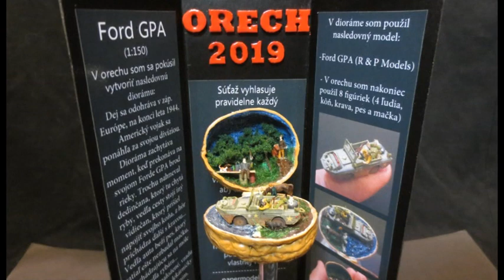Ford GPA - micro diorama in the walnut (1: 150)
So after a year I have next micro diorama in the walnut. (my past dioramas in the walnut was the Farm:

Model glued in competition Walnut 2019, which organizes minimodel.cz The essence of this competition is to glue the model to any technique and place it into the shell of walnut so that you can completely close.

I tried in the walnut create the following diorama:
The story takes place in the West Europe, at the end of summer 1944, American soldier is rushes to his division.
Dioramas captures the moment when the surpasses on your Ford GPA of the river. There's a little angry a villager , which here caught fish, next to the road stands another a villager, which came watered your horse, from the mountains comes another with the cow...A dog runs next to the car not yet seen a cat next to a fisherman ...
The car is fully loaded, at the back he has  except a medicine cabinet also a backpack with equipment a in the passenger seat is ready rifle ...

...in diorama I glued the following free model:
-Ford GPA - resize from 1:87 to 1:150 (R & P Models)
In the walnut I finally used 8 plastic figures.

So like last year I glued the walnut on the stem of the cup, on which I engraving the name...so as last time,  I did  the pedestal, where is the description of the model and a couple of photos...